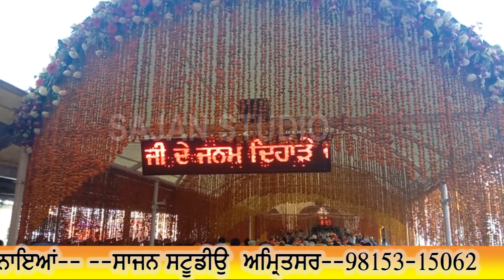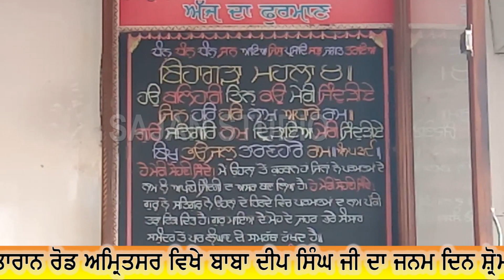DHAN DHAN BABA DEEP SINGH G DA JANAM DIN MANAIAA--Sajan Bharowal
Song Shot, Release , Video Editing , Har Parkar Di Audio - Video Laye Contect --
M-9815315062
sajan bharowal